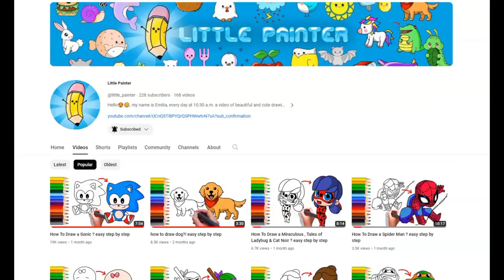how to draw Oggy and the Cockroaches ?! easy step by step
Hey, friends! Today we want to learn together how to draw a beautiful Oggy
 Grab your favorite art supplies and join the little painter as we create this beautiful Oggy step by step. Ideal for kids, parents and teachers, this lesson is not only fun but also helps develop creativity and drawing skills. Remember, the most important thing is to have fun and practice. So gather the whole family and let's get started! 🎨✨
Art Supplies ~ This is a list of the supplies we used, but feel free to use whatever you have in your home or classroom.
~ black marker (or something to draw with)
Paper

00:18     Drawing the nose
00:38    Drawing Eye
01:08     Drawing Face
01:57   Drawing Heart
02:18   Drawing hand
03:38    Coloring